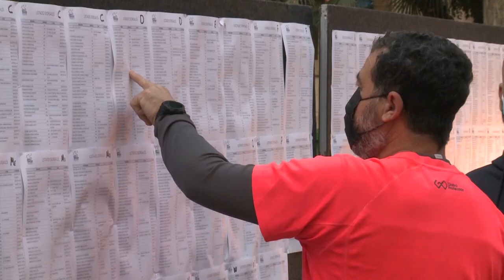'III Gran Carrera del Mediterráneo - Costa Blanca Half Marathon 2021'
La Diputación de Alicante ha impulsado esta gran prueba que, tras el paréntesis del año pasado, ha regresado más emocionante que nunca, convertida en una media maratón homologada e incluida en el calendario de la Real Federación Española de Atletismo.